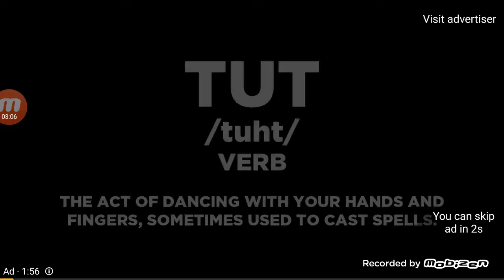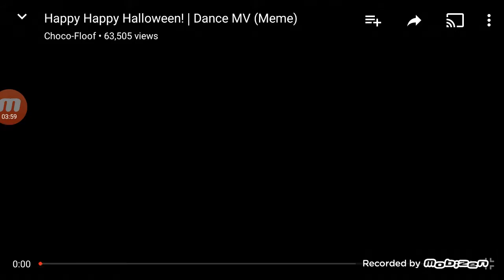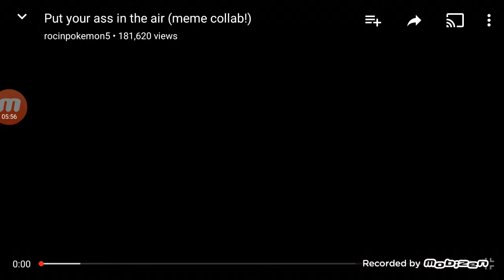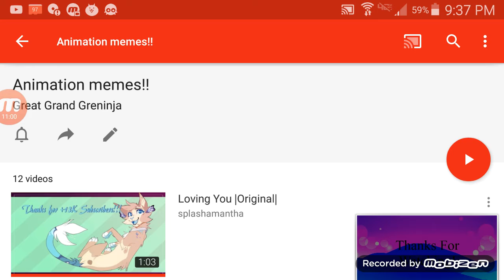(Old)MY FAVORITE ANIMATION MEMES PEOPLE MADE! *DETAILS IN DESCRIPTION*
ALSO SORRY FOR THE ADDS I DIDNT WANT TO STEAL ANY CONTENT SO I RECORDED THESE STRAIGHT FROM YOUTUBE [LOL]
Also my fishtail can be heard in the background on #9 by fur ball 😂

AMAZING ANIMATORS!! 😛
#1 loving you original by splashamantha
#2 I'm an albatroz by lupusVulpis
#3 shake it off corgi **original** by Daniel Flynn
#4 timelapse meme [collab w/ crowfolly] by shilly
#5 happy happy Halloween! | Dance MV (meme) by choco-floof
#6 posin' | MEME by ufohouse
7put your ass in the air (meme collab) by rocinpokemon5
#8 meme - happy Halloween! by JonKaGor
#9 IDFC Meme by furball31459
#10 BAKA Meme by furball31459
#11 you be it original meme by snowyseal
#12 woke the f*ck up MEME [original] by KAS animation